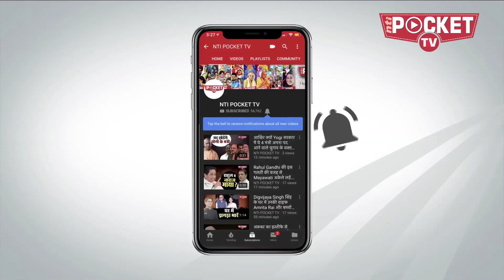दीदी से नाराज़ नायडू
2019 के चुनावों में अपनी संभावनाओं को टटोलने, मांजने व चमकाने के लिए बंगाल की मुख्यमंत्री ममता बनर्जी ने अपना सब कुछ दांव पर झोंक दिया है। गाहे-बगाहे वह फोन कर गैर भाजपा दलों के नेताओं का हाल चाल पूछती हैं, उन्हें कोलकाता मिलने बुलाती हैं और जरूरत आन पड़ी तो खुद भी उनसे मिलने चली जाती है।